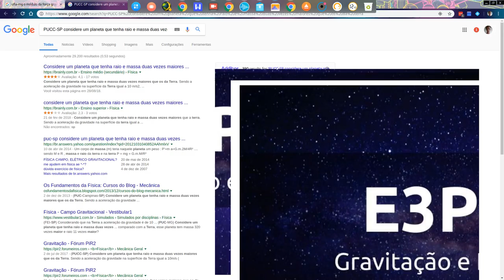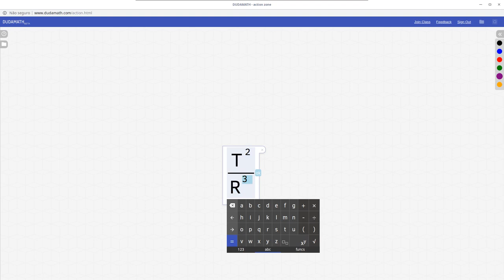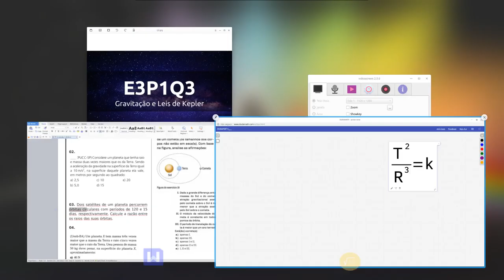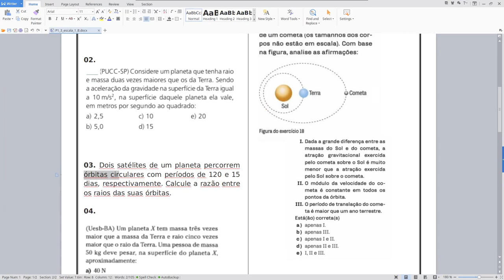E3P1Q3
Dois satélites de um planeta percorrem órbitas circulares com períodos de 120 e 15 dias, respectivamente. Calcule a razão entre os raios das suas órbitas.